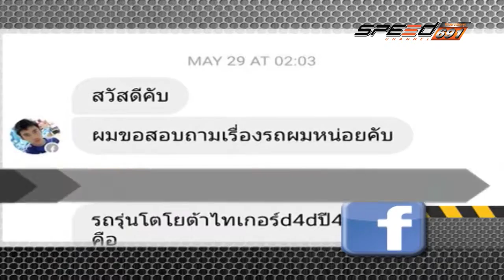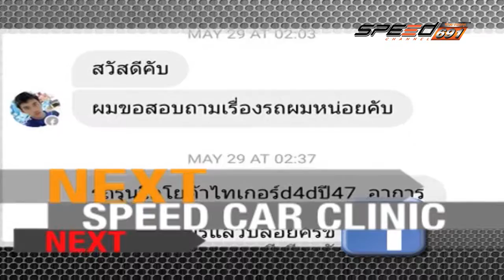SPEED CAR CLINIC 17 07 2016 B1